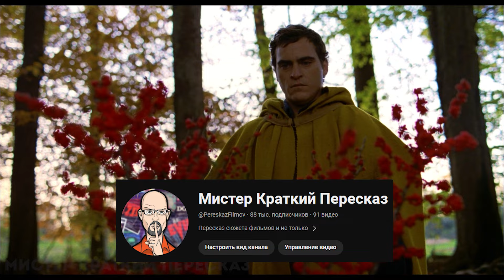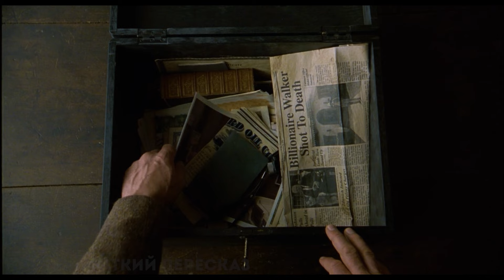КРАСНЫЙ ЦВЕТ ЗАПРЕЩЁН В ЭТОЙ ДЕРЕВНЕ, ПОТОМУ ЧТО ПРИХОДЯТ МОНСТРЫ. ПЕРЕСКАЗ ФИЛЬМА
Краткий пересказ сюжета фильма: ТЁМНЫЙ ЛЕС (2004)

Друзья ,всем привет с Вами Мистер краткий пересказ .На этом канале будут пересказы фильмов ,сериалов .Этот канал ,что-то примера "треш-обзор" или просто "обзор фильма" .Краткий пересказ фильмов это 10 минут самого важного и интересного в сценарии .